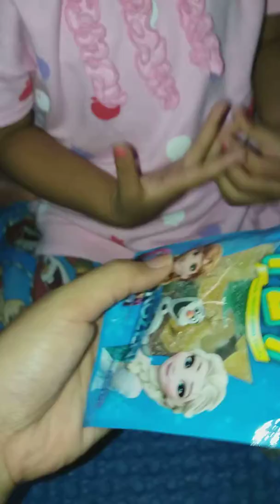Nadhifah Zhafirah - Makan Frozen Play